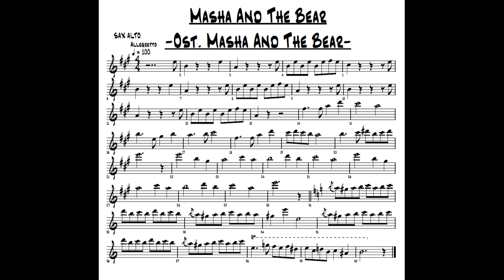Masha And The Bear Partitura sax alto e sheet music alto sax